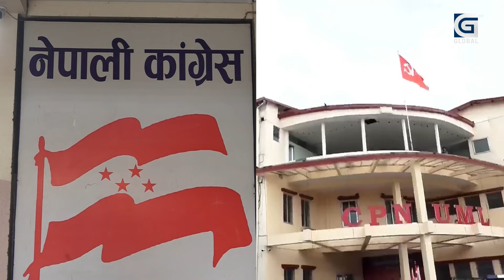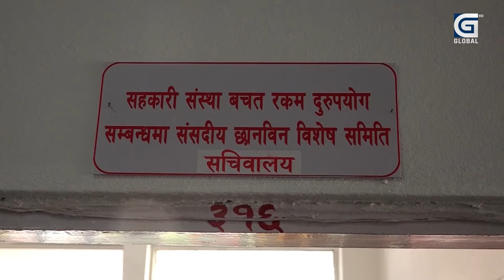Global Prime News | सुशासनको सुई बालकोट र बूढानीलकण्ठ सोझिएपछि आफ्नो सरकार ढलेको प्रचण्डको भनाई